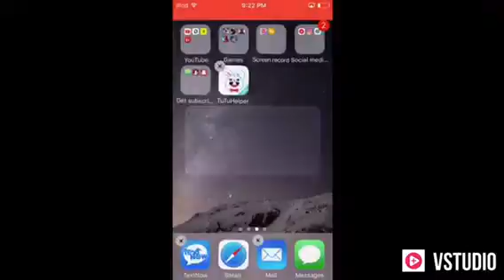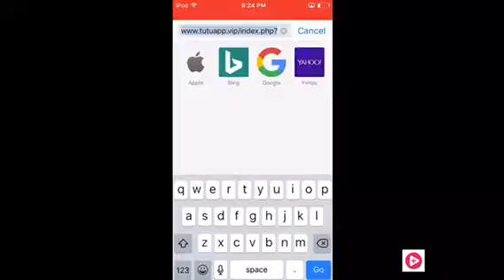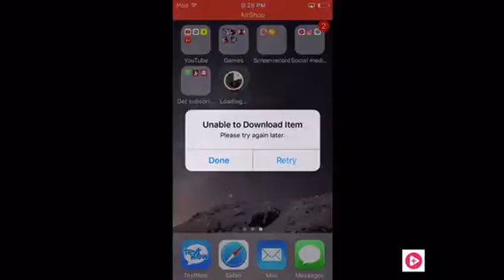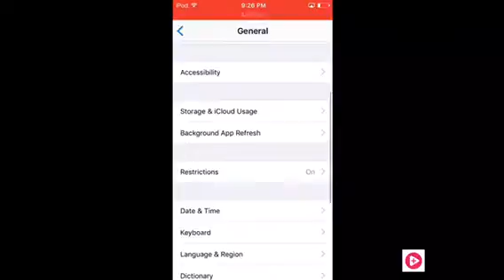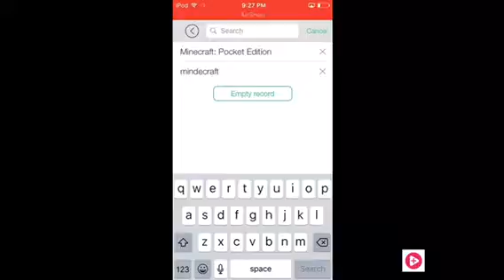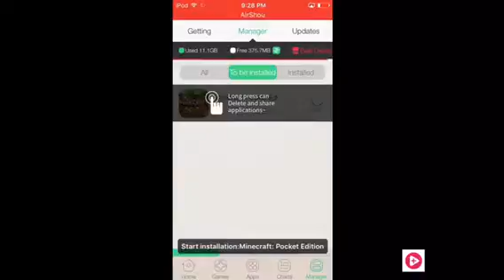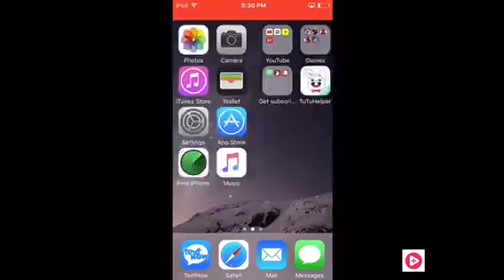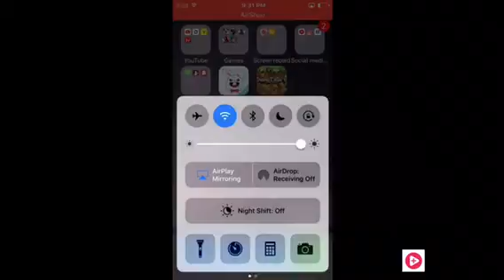2 ways how to get apps that cost money for free on iPad iPhone and iPod